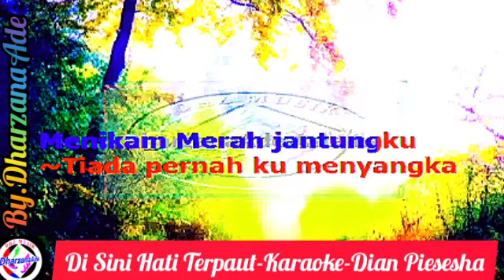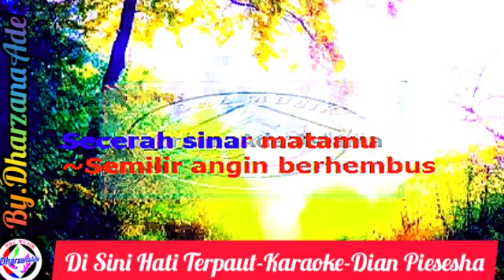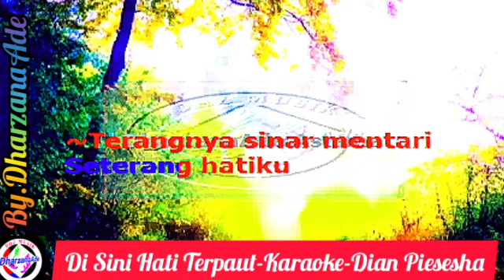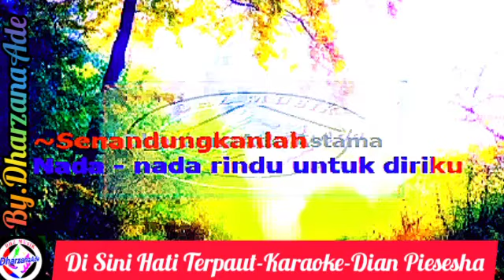Di Sini Hati Terpaut-Karaoke - Dian Piesesha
Lirik " DI SINI HATI TERPAUT "

~Sinar cinta di matamu Menusuk hatiku
Menikam Merah jantungku
~Tiada pernah ku menyangka
Ataupun bermimpi Kau datang untuk diriku
~Berjuta rasa dihati
Ada bimbang terukir disana

~Terangnya sinar mentari Seterang hatiku Secerah sinar matamu
~Semilir angin berhembus Selembut cintaku Yang hanya untuk dirimu
~Disini hati terpaut Rindu tercipta membara didada

~Senandungkanlah Nada - nada cinta untuk diriku
Biarkan aku terlena kekasih
Biarkan hati terbuai
~Senandungkanlah Nada - nada rindu untuk diriku
Biarkan perasaan cintaku Mekar dan bersemi

Biarkan aku terlena kekasih Biarkan hati terbuai

 ~TERIMA KASIH~